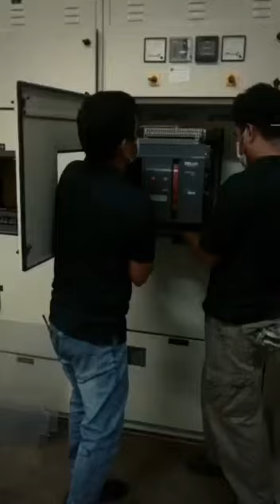How to doing ACB Calibration|Air Circuit Breaker (ACB)|How Air Circuit Breaker Works Part 1